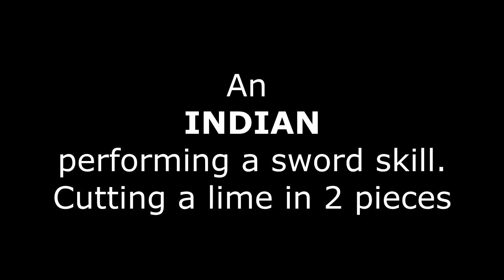Mysore Dasara - Amazing Sword Skills (Dasara Festival Carnival)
Sword art travelvideos Dusshera Mysoredasara Can you cut a lime in 2 shots without holding it? This Kid can! he's got the skill. Incredible India, a crazy Jaw dropping Sword Skill. A Rural India art form during the carnival at the Mysore Dasara 2014. Mysore Dasara Procession 2014. Mysore Dusshera 2014